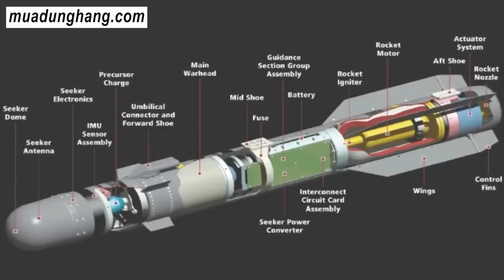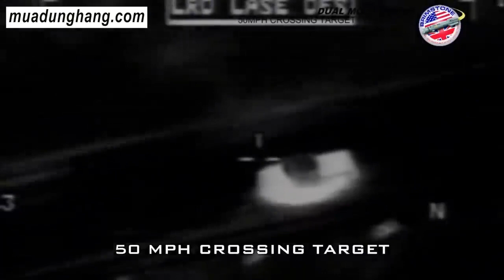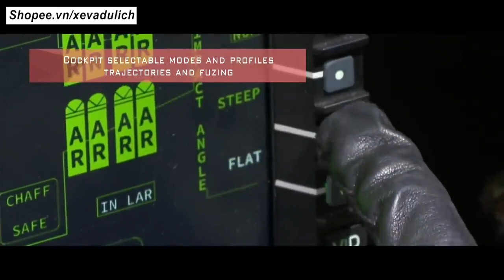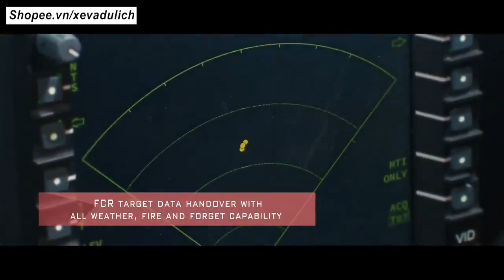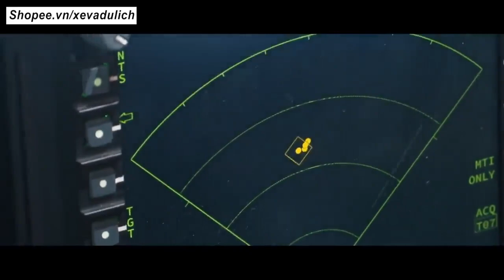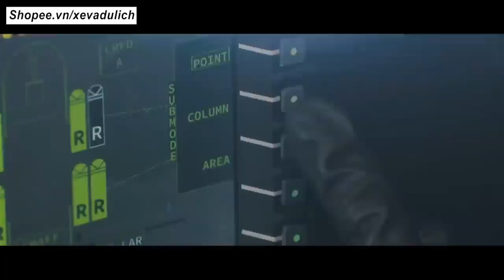Brimstone is a ground or air-launched ground attack missile developed by MBDA UK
Brimstone is a ground or air-launched ground attack missile developed by MBDA UK for the UK's Royal Air Force. It was originally intended for "fire-and-forget" use against mass formations of enemy armour, using a millimetre wave (mmW) active radar homing seeker to ensure accuracy even against moving targets. Experience in Afghanistan led to the addition of laser guidance in the dual-mode Brimstone missile, allowing a "spotter" to pick out specific and the highest priority targets, particularly useful to minimise collateral damage when friendly forces or civilians were in the area. The tandem shaped-charge warhead is much more effective against modern tanks than older similar weapons such as the AGM-65G Maverick. Three Brimstones are carried on a launcher that occupies a single weapon station, allowing a single aircraft to carry many missiles.

After a protracted development programme, single-mode or "millimetric" Brimstone entered service with RAF Tornado aircraft in 2005, and the dual-mode variant in 2008. The latter was used extensively in Afghanistan and Libya. An improved Brimstone 2 was expected to enter service in October 2012, but problems with the new warhead from TDW and the ROXEL rocket motor put back the planned date to November 2015.[citation needed] MBDA is studying the use of Brimstone on ships, attack helicopters, UAVs, and from surface launchers. However, it will not be integrated on the Lockheed Martin F-35 Lightning II. Germany, Qatar and Saudi Arabia have purchased the missile. The cost per missile has been quoted as £175,000 each in 2015, or "over £100,000".